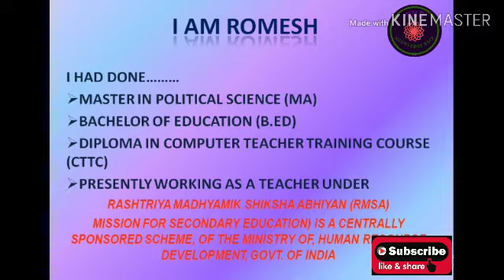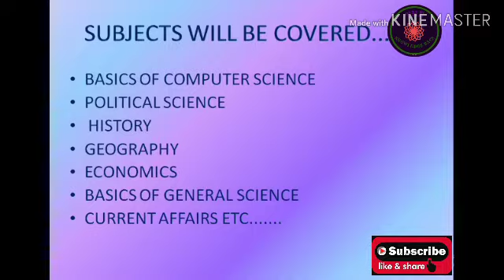Demo lecture of how to cover different subjects of general studies